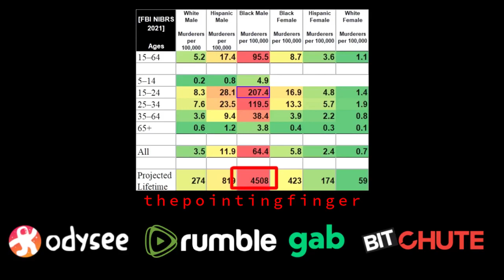Genius explains crime statistics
Trying to explain crime statistics broken down on race, with mixed success.